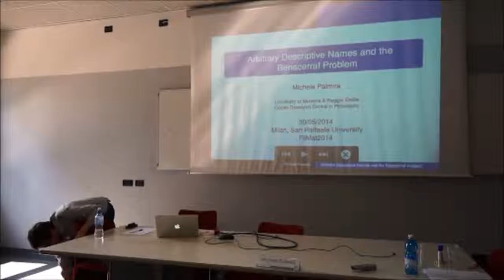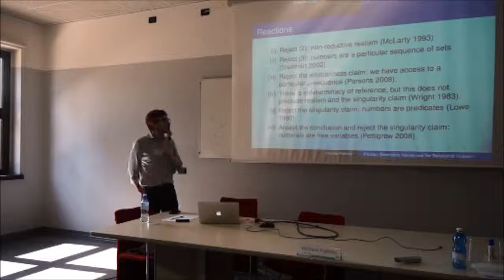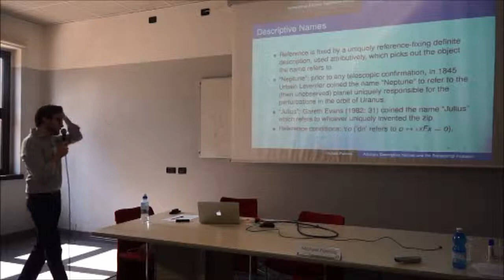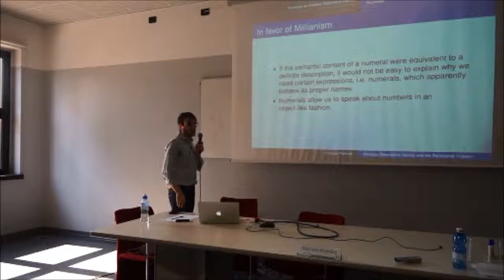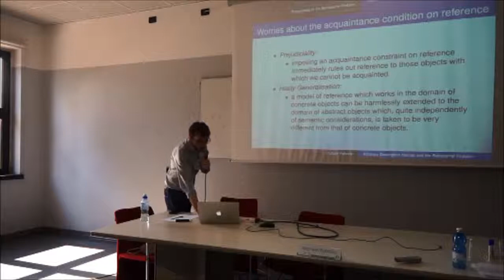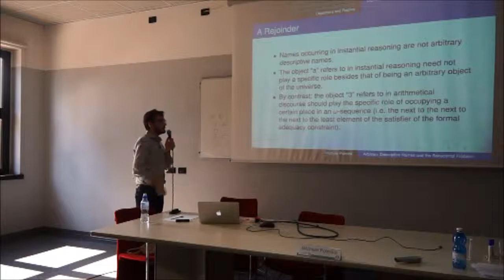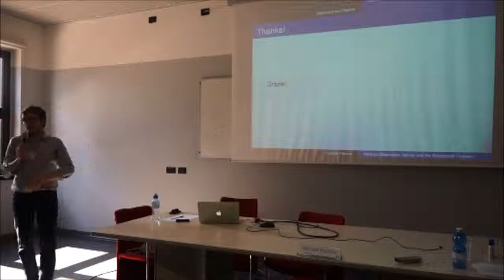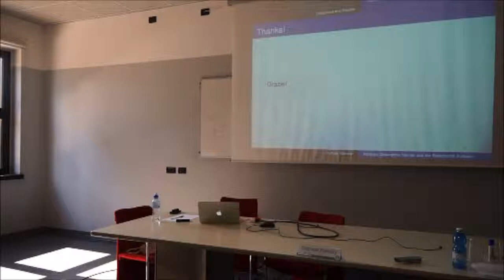FilMat - Michele Palmira "Arbitrary Descriptive Names and the Benacerraf Problem"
First international conference of the Italian Network for the Philosophy of Mathematics - FilMat